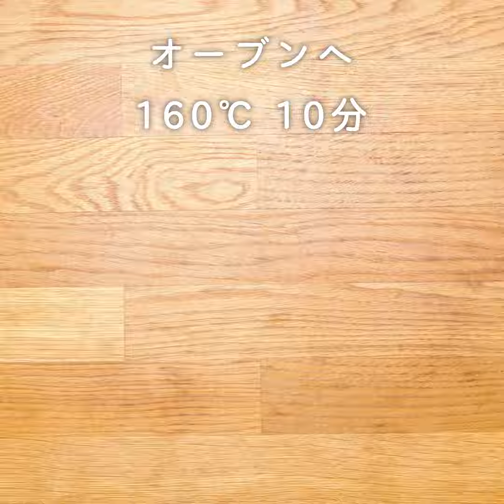ちょっとオトナな抹茶キャラメル ｜ 茶ゴコロ ｜伊藤園